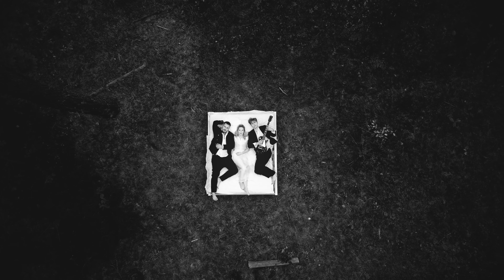Hypocrite x Bence - Taupom laiką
TEKSTO AUTORIUS
Edgar Bechter

MUZIKOS AUTORIUS
Benas Povilonis

SUVEDIMAS
Rolandas Venckys

VIDEO PRODIUSERIAI
Edgar Bechter
Justas Viknius

MONTAŽAS
Justas Viknius
Edgar Bechter

ASISTENTAS
Arnas Povilonis

LOVOS TRANSPORTAVIMAS
Dominykas Katilius

DAINOS TEKSTAS:

Taupom laiką,
Nes kam to reikia!

Nuoga stovėjo ir gaudė vibe,
Kai ją stebėjau – darėsi silpna.
Aš netikėjau – gerai man vėl,
Įamžinom meilę ant stiklo.

Skubam,
Nėra ko čia laukt,
Kol abu be ribų, kol netapome couple.
Ir po to chill out –
Be gėlių, be planų, ir be šito mes gebam.
Jei būsiu Tau niekas - neteks ir gailėtis,
Kai ims ir išnyks trauka.
Čia nieko nėra, ha,
Tik ši nerami amžina valanda!

Mes jau geriau nebeturėsim
Nei kas yra.
Čia ir dabar pakilsim dviese
Ir bus gana.

Gal geriau tai patirti tik vieną vienintelį kartą
Ir ištirpti lyg sapnas ryte.
Tau nebūtina šiąnakt sakyti man tikrąjį vardą,
Nežinia.

Dviese skęskime liepsnoje,
Ir nerūpi, ką jie pasakys.
Jau rytoj Tu pamirši mane
Ir užtrenksi prieš nosį duris.

Hypocrite 2024